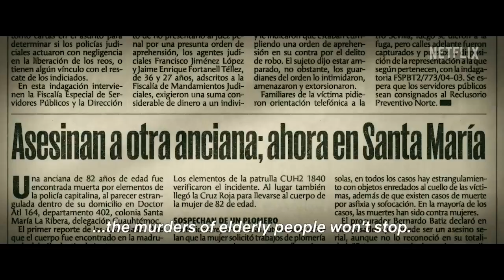THE LADY OF SILENCE: THE MATAVIEJITAS MURDERS (NETFLIX) TRAILER ENG SUB